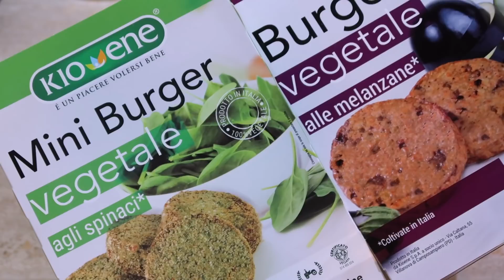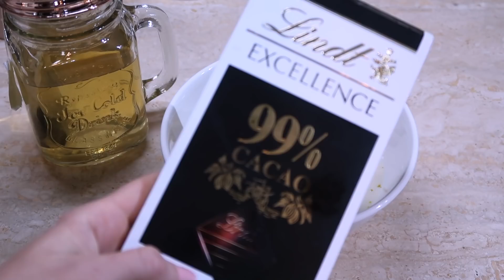WHAT I EAT IN A DAY #34 | VEGAN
Nuovo what I eat in a day vegan (il "veg" si riferisce ai pasti mostrati nel video, privi di ingredienti di origine animale, non si riferisce a me).
Tazza Nani Disney
Lindt 99% Fondente
I miei biscotti vegani preferiti
Bollitore mini tefal

► Il mio LIBRO di Nail Art pubblicato da Rizzoli: